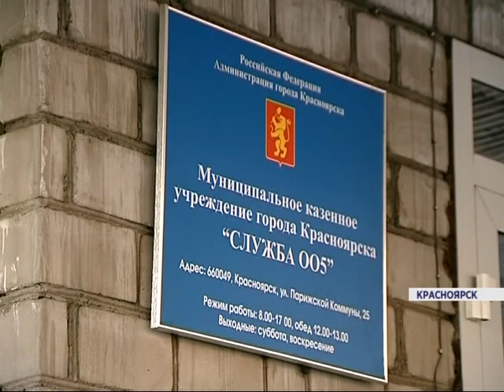Завершение отопительного сезона в Красноярске (Новости 18.05.16)